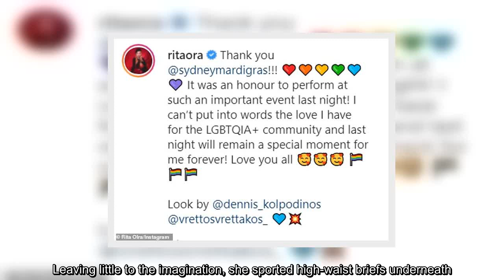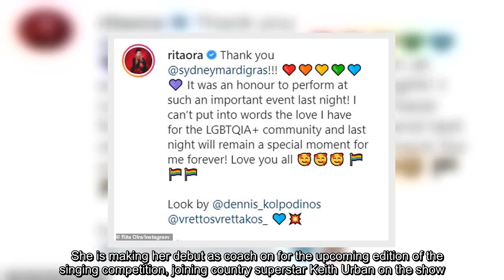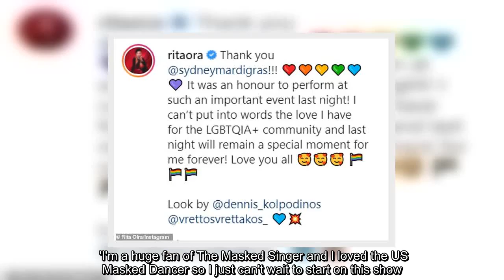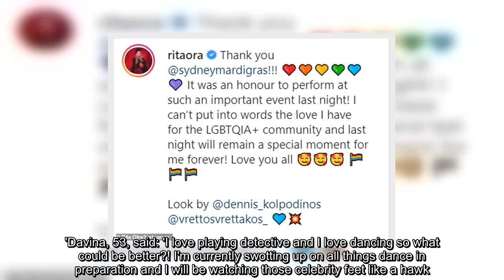✅ Rita Ora makes a VERY bold statement in a tulle puff sleeve crop top and fishnets after taking to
✅  Rita Ora makes a VERY bold statement in a tulle puff sleeve crop top and fishnets after taking to the stage at Mardi Gras in Australia